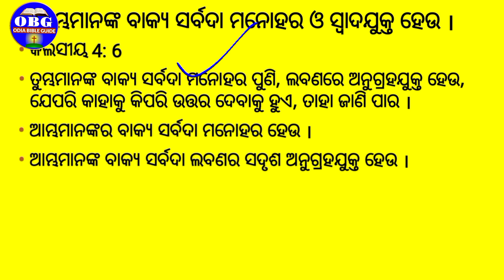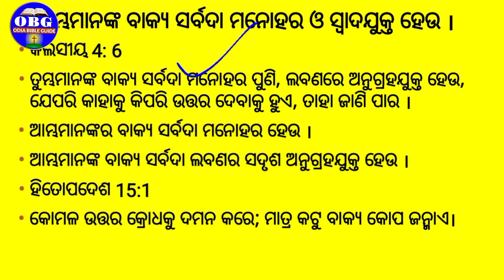ନୂତନ ବର୍ଷର ନୂତନ ଜୀବନ । Nutana Barsara Abhinandan । Asichire Nua Barasa । New Year New Life ।